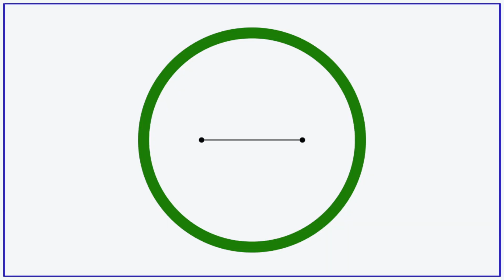Bishop Phonsie responds to "Let's get rid of God and His Church."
Reflecting on the parallels of ancient Roman and modern Irish society and drawing from atheistic historian Tom Holland's observations, Bishop Alphonsus Cullinan shows how Christianity has given society the basis for what today we call human rights.